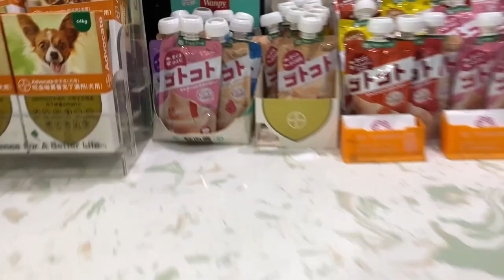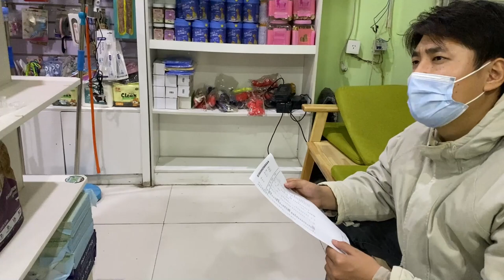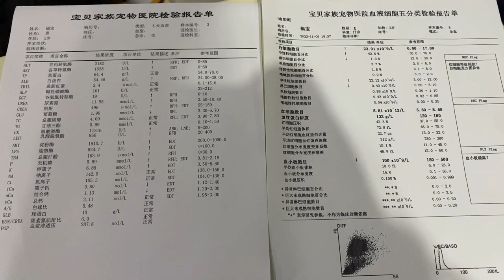The Stray Dogs Who Escaped Suffering Were Attacked By The Disease - Fubao's Last Moments